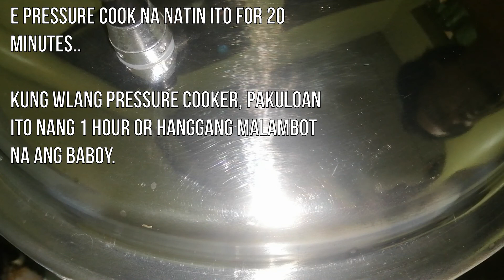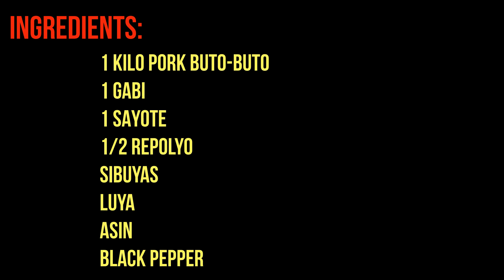HOW TO COOK THE BEST NILAGANG BABOY | PORK NILAGA RECIPE | PORK BUTO-BUTO RECIPE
The Best and Tastiest Nilagang buto-buto nang baboy gamit ang bagong bili na pressure cooker ;)

Ingredients at the end of video.